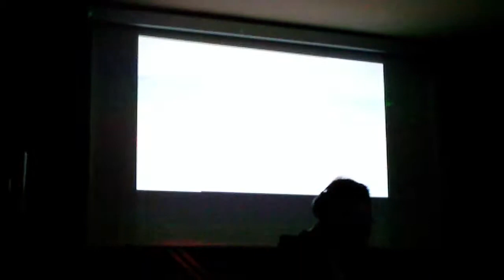DJ SID 8-BIT Music Experience @ Jah Bless Reload